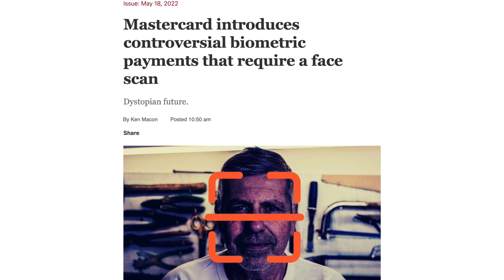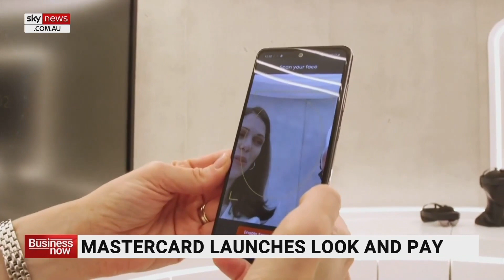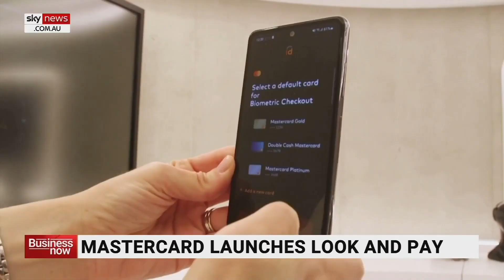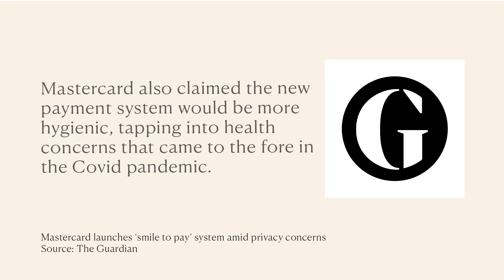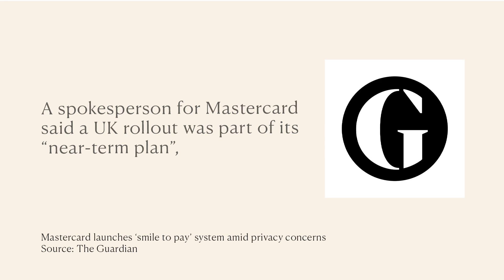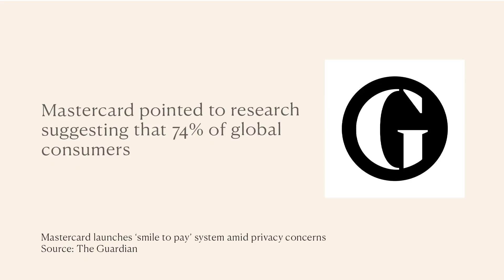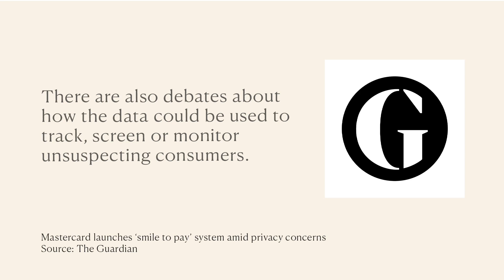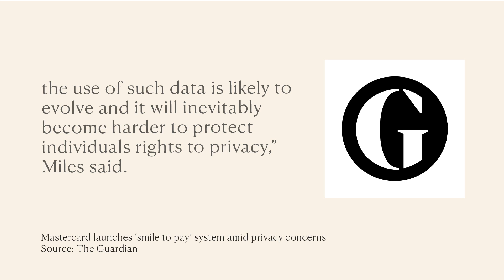Oh No.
As Mastercard introduces a controversial biometric payment system that requires a face scan, is this another way in which the pandemic has been used to advance a dystopian future?